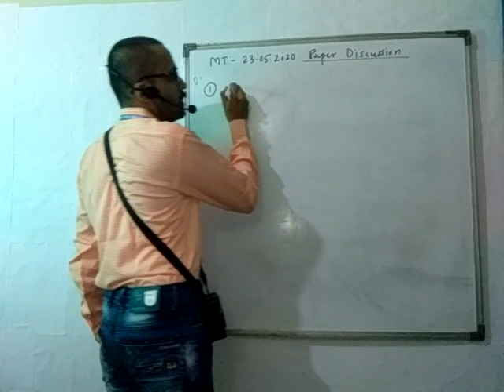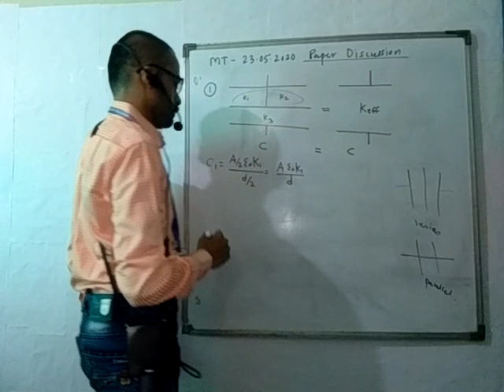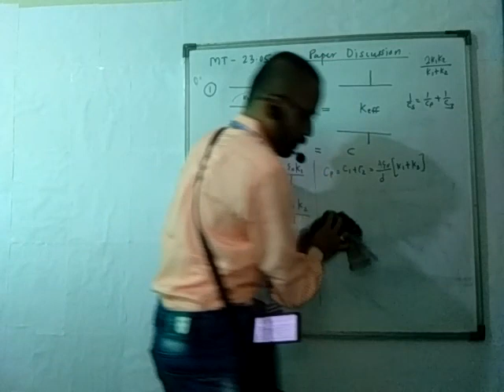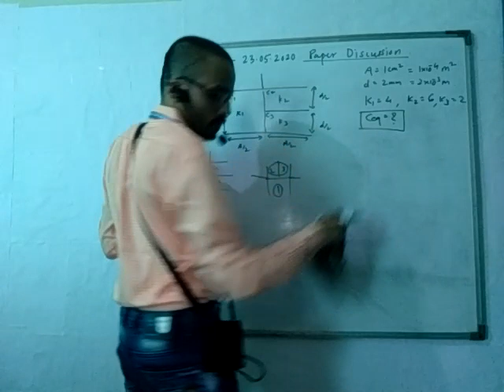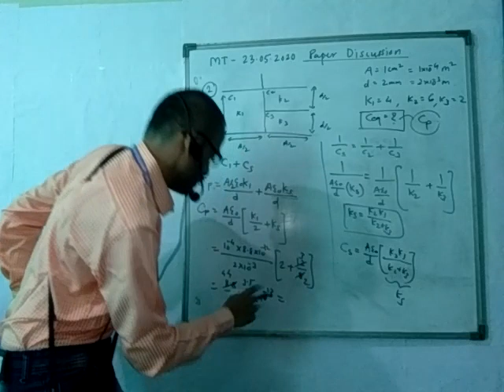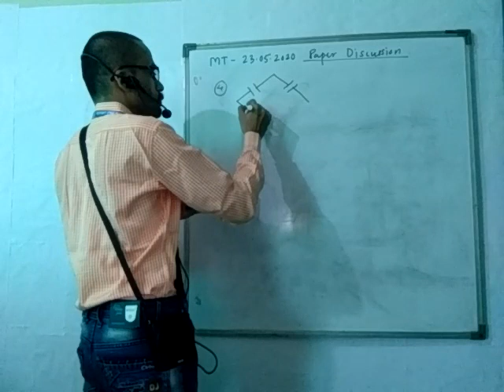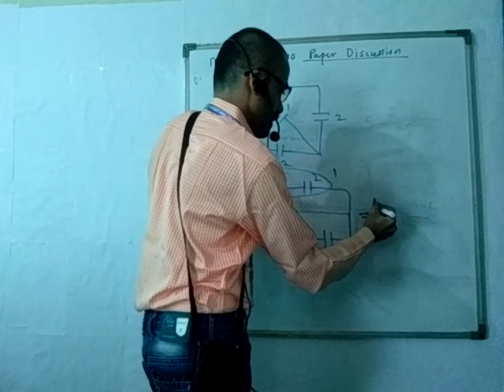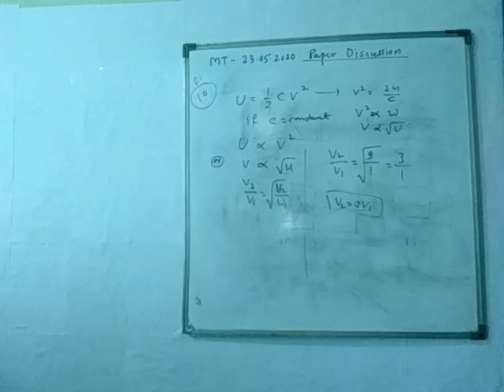MT PAPER DISCUSSION 23 MAY XII A2 PHY